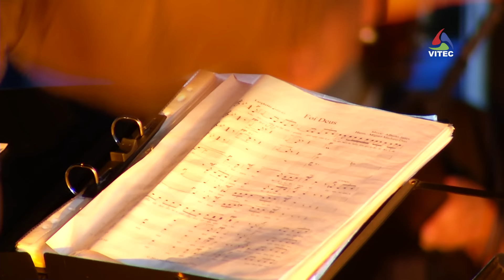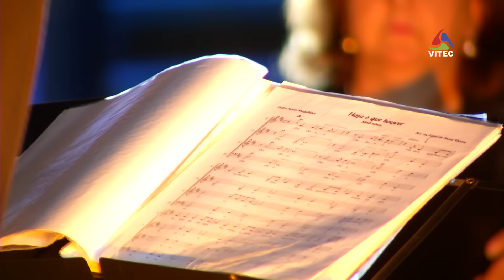Coro Tibério Franco e Sombras do Fado - Terceira Dimensão Especial 649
O coração da cidade de Angra do Heroísmo acolheu um momento musical que juntou o Coro Tibério Franco da Terra Chã e o grupo Fábio Ourique e Sombras do Fado.
A actuação inseriu-se no programa de animação cultural de Verão "Angra em Festa 2016" promovido pelo Município angrense.